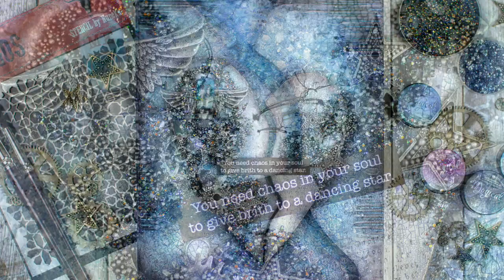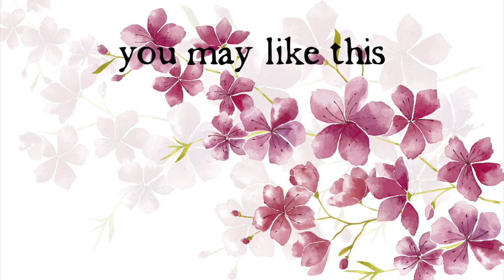Mixed Media altered album covers with Lindy's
🇬🇧 I’ve been waiting a year to alter these Art Daily Album Covers with my favourite Lindy’s color combo. Check this video tutorial with my StencilbyNuneka from Sinlogos and lots of embellishments. Join us for Lindy’s challenge color!

🇪🇸 He esperado un año para alterar las tapas de mi álbum de Art Daily con mi combo de colores favorito de Lindy’s. Chequea este vídeo tutorial con mis StencilbyNuneka de Sinlogos y un montón de adornos. Participa en el reto del color de Lindy’s!

🇬🇧 These are the products I’ve used in this project:
🇪🇸 Estos son los productos que he utilizado en este proyecto:

* Prima ~ Finnabair: Art Daily Journal Covers
* Vallejo: White Gesso
* Amsterdam: Black Gesso
* Sinlogos: Stencil by Nuneka, Stars
* Cadence: Relief Paste (Classical)
* Lindy’s Gang: Magical (Tiffanylou’s Blue, Witch’s Potion Purple, Midnight Rendezvous, Silent Night Silver)
* Lindy’s Gang: Magical Shaker (Bavarian Blue, Frozen Jack Frost, Stormy Silver)
* Vallejo: Acrylic Artist Ink (White)
* Ranger: Texture Paste, Opaque Crackle
* The Dusty Attic: Cogs
* Prima ~ Finnabair: Soft Matte Gel
* Cadence: Artsy Stones
* Ranger: Archival Ink (Jet Black)
* Prima ~ Finnabair: Heavy Body Gel
* Stamperia: Colla Extra Forte
* Prima ~ Finnabair: Metallic Wax (Old Silver)
* Prima ~ Finnabair: Clear Stamp (Gothic Book)
* Prima ~ Finnabair: Soft Gloss Gel
* Prima ~ Finnabair: Glass Glitter (Midnight Blue)
* corrugated cardboard / cartón corrugado
* metalice thread / hilo metálico
* glitter / purpurina